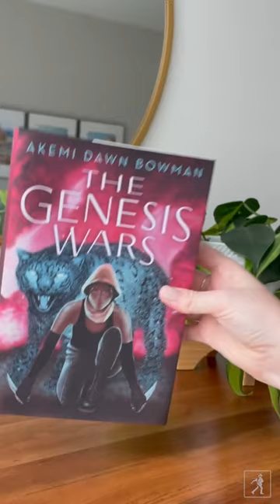Books With Hidden Cover Art Pt. 2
We're back for more YA books with hidden cover art, round two!